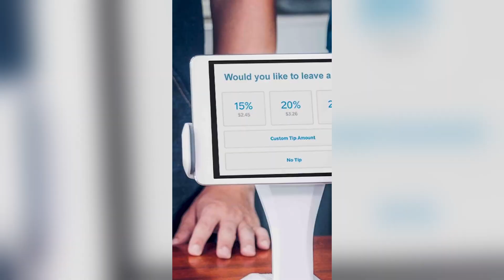the most ALPHA man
do you think he'd invite me out to his yacht

maybe if i say something nice about him

he's got a remarkably shiny head